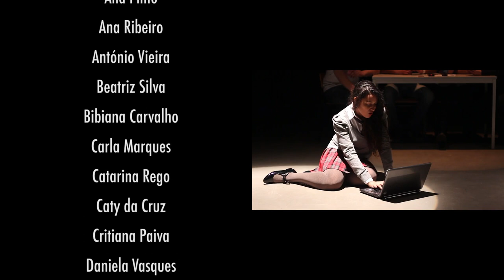Festival Ofélia 2013 - Zapping - UTAD